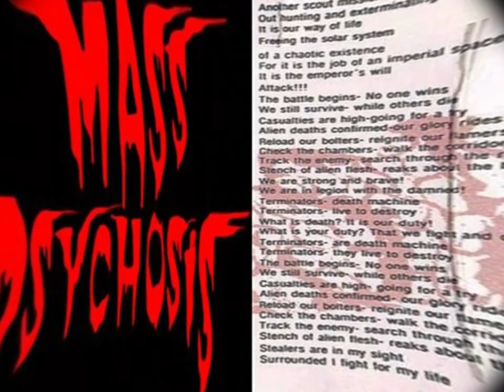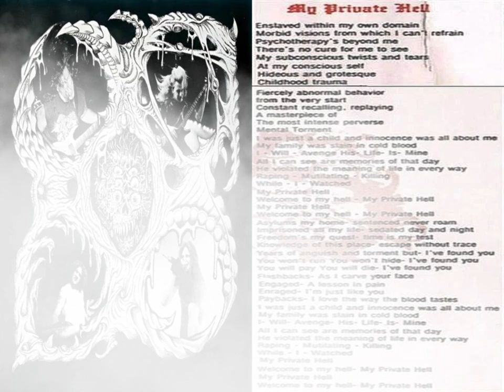Mass Psychosis - Face (1995) full album *Lyrics *Rare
East Brunswick, New Jersey, United States

1. Flesheater
2. Face (3:50)
3. Term of the Dead (8:27)
4. Seance in Purgatory (13:43)
5. Terminators (17:35)
6. My Private Hell (21:49)
7. Signatures of the Soul (instrumental) (26:39)
8. Goremachine (7" version) (27:37)
9. Goremachine (revocalized remix) (32:21)
10. I Own Your Soul (37:06)

Doug [Growls Of Horror] Grandon (R.I.P. 2023) : Guitars/Vocals
Tom [Pure Sickness] May : Vocals
John [Shrieks Of Hell] Zebro : Bass
Ed Szaloczy : Drums
Joe Lucciola : Guitars (track 8), Vocals (backing) (track 8)
Matt [Beatings] Kerwin (R.I.P. 2012) : Drums (tracks 9-10)